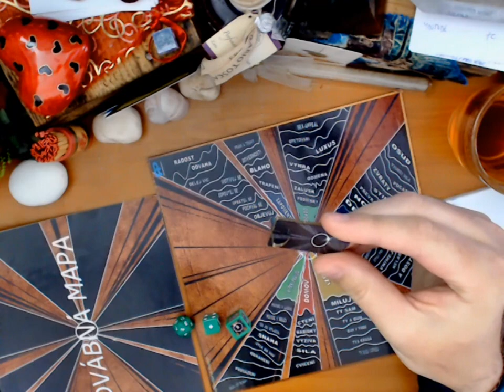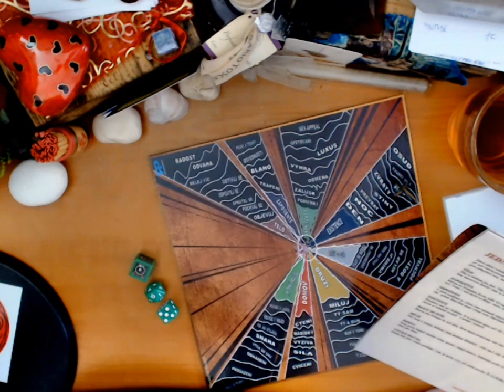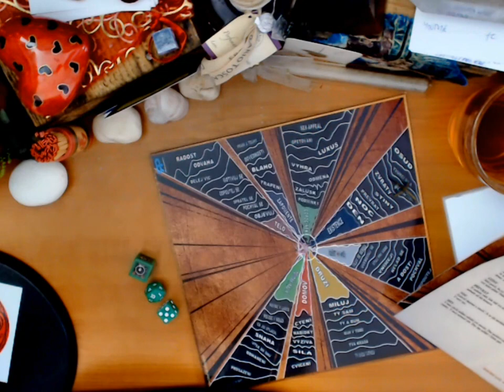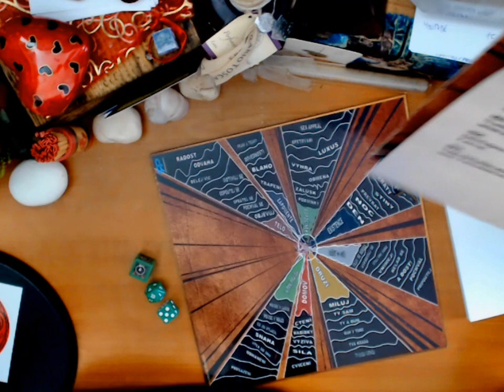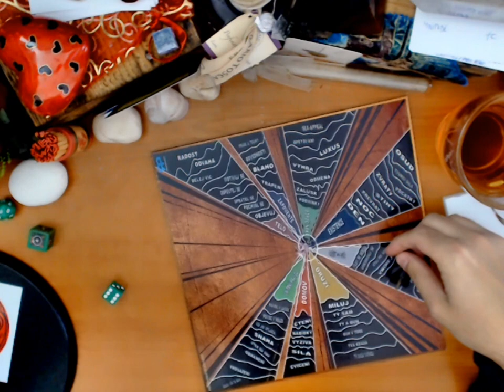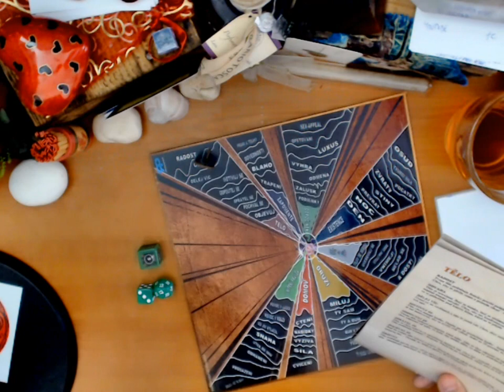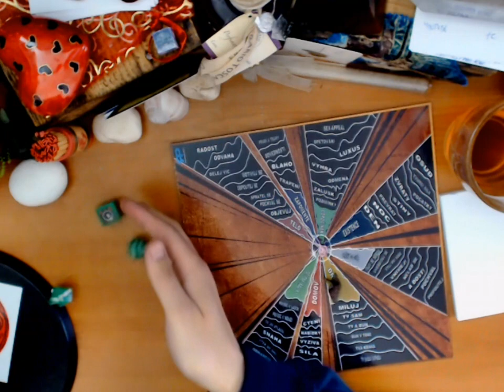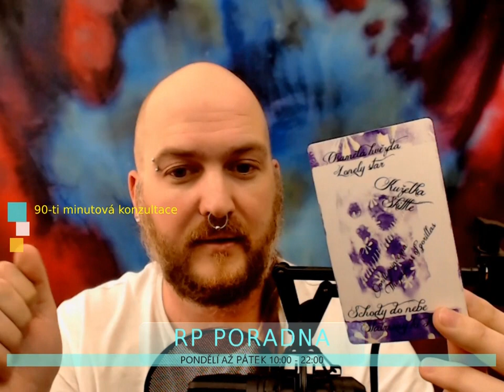Hedvábná mapa #5.1 - Je tvoje zásluha, že se ti daří? (NADČASOVÁ VĚŠTBA)